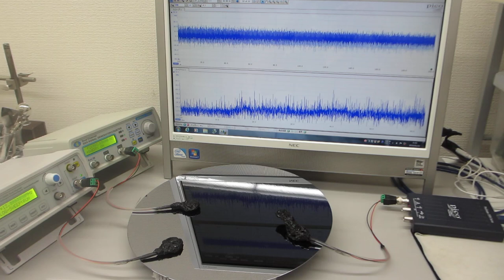抽象代数モデルを利用した、超音波のダイナミック制御実験